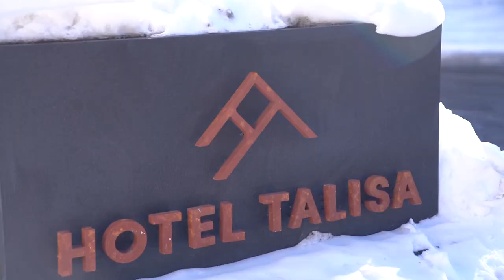MEISINGER Hacis 2019 Impressions